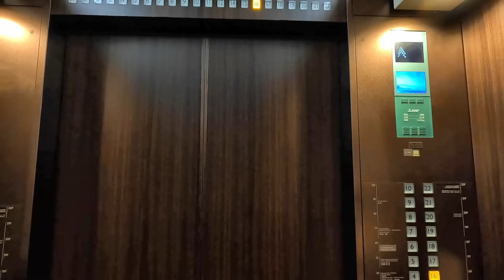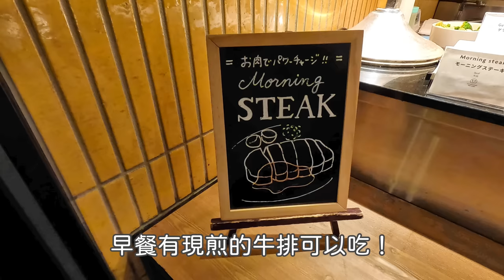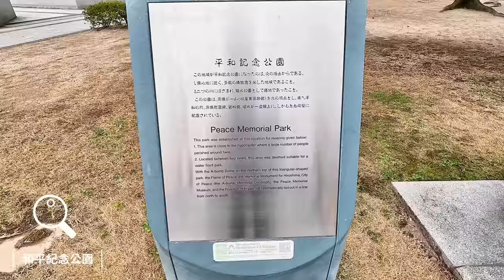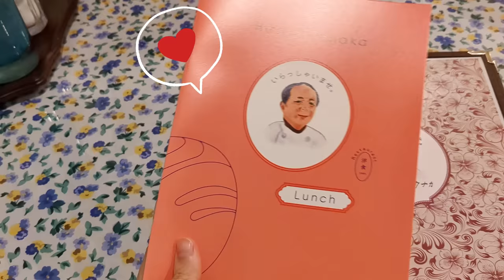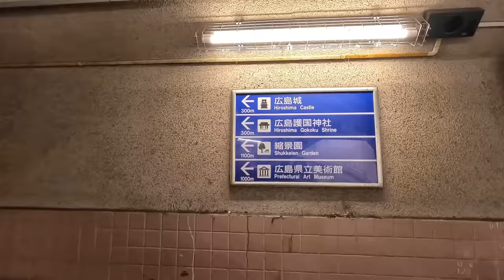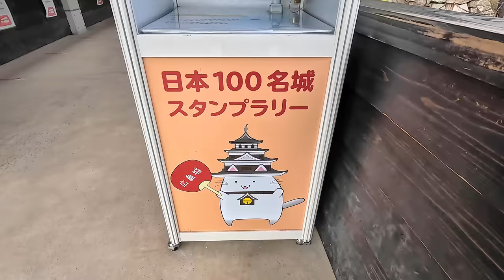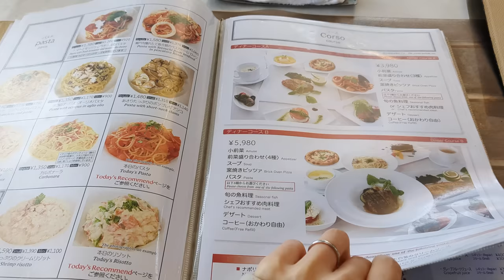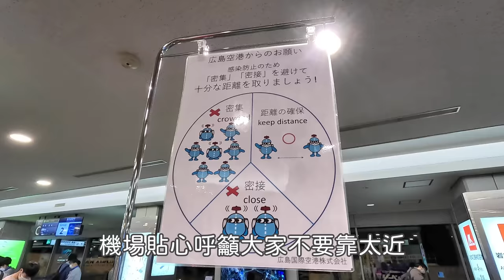廣島｜一日散步地圖🐾早餐有牛排的ANA飯店開箱、戰國武將穿越時空來唱跳、超推巷弄洋食老店、和平紀念公園河畔咖啡店、原爆圓頂、廣島城、廣島機場伴手禮｜日本旅遊、Satori日本生活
廣島根本就是檸檬控的天堂🍋
兩天都吃到好好吃的檸檬甜點！

00:00 飯店開箱+早餐
07:25 和平紀念公園
09:18 洋食老店午餐
12:40 原爆圓頂+廣島城武將表演
19:38 河畔咖啡店晚餐
22:50 廣島機場

【廣島兩天一夜旅行】
第一天◆宮島｜修復後的嚴島神社水上鳥居⛩️幸運碰到慶祝煙火、超鮮嫩牡蠣、到處都是鹿！

◆廣島全日空皇冠假日飯店(ANA Crowne Plaza Hiroshima)

【音樂素材】
・otologic

୨୧┈┈┈┈┈┈┈┈┈┈┈┈┈┈┈┈┈୨୧
歡迎來IG找我玩('ω')ノ♡
ID→satori_jplife